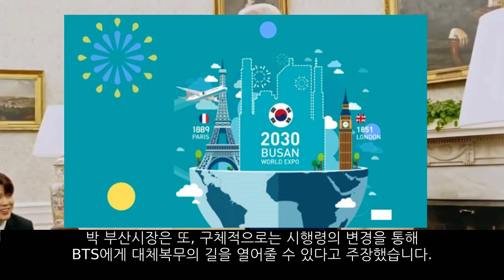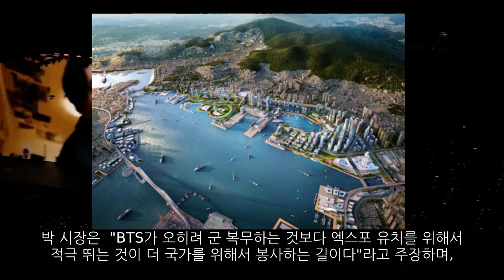아미들도 뿔났다BTS 부산엑스포위해 ‘병역문제’ 깜놀 정부 결론!이슈 총 정리!For BTS Busan Expo,military service issue is concluded!